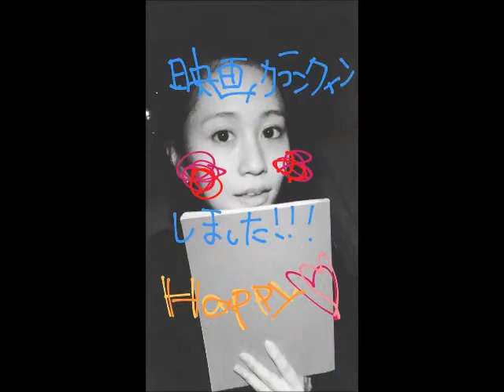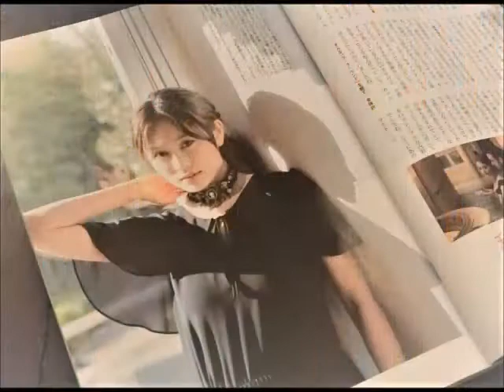170314 HEART SONGS